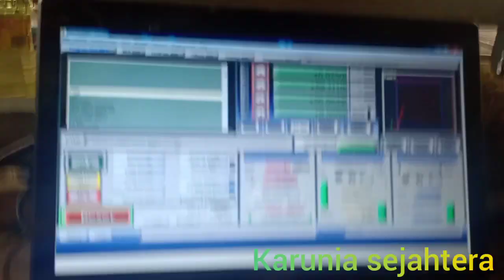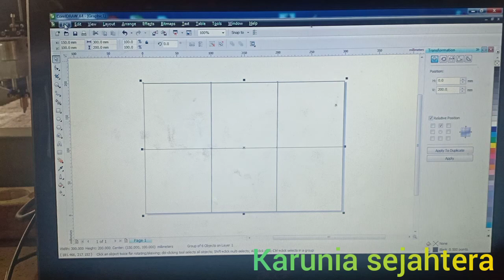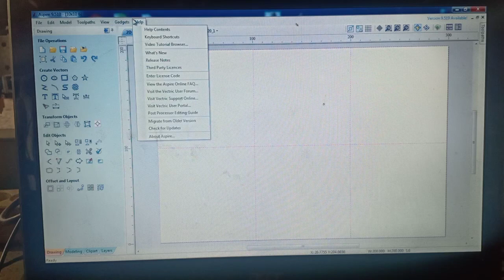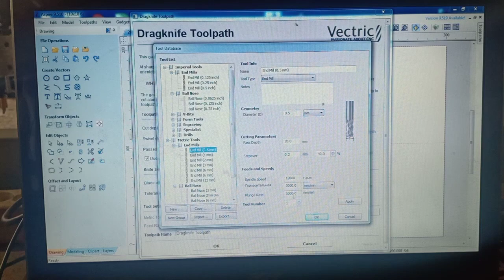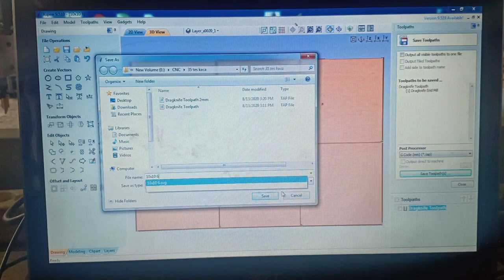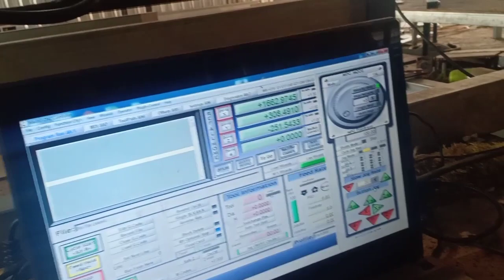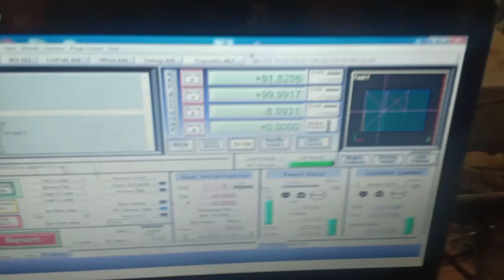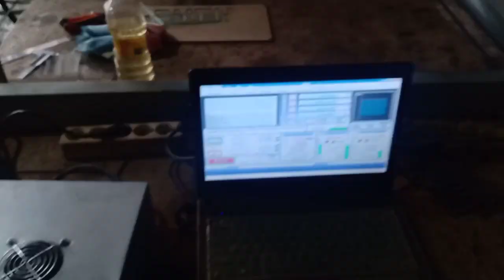Cnc potong kaca 22jt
Ari Wibowo
Jl.gajahmada no.6 rt.2 rw.7 Dsn.gebangayu DS.kedungdowo
Kec.nganjuk kab.nganjuk jawatimur
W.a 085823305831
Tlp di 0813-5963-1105